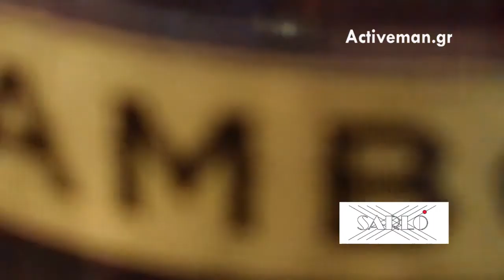Έτσι γίνεται το μοναδικό Velvet Elvis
Ο μπάρμαν του Sarlo σου δείχνει πως γίνεται το velvet Elvis